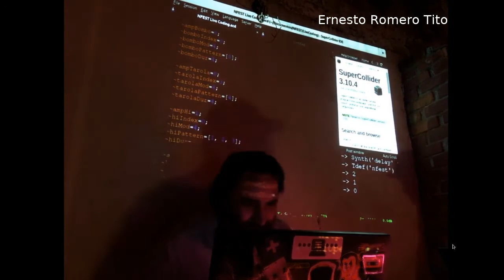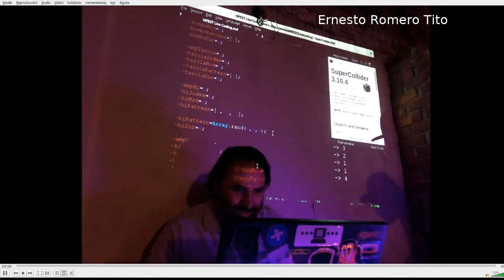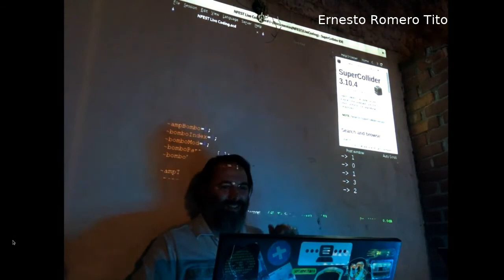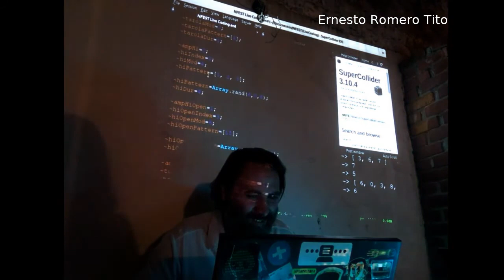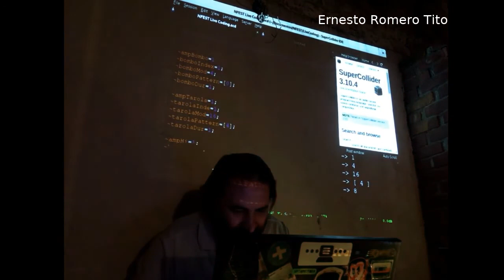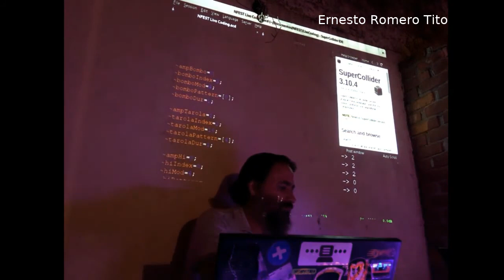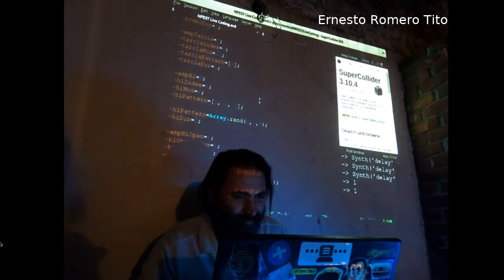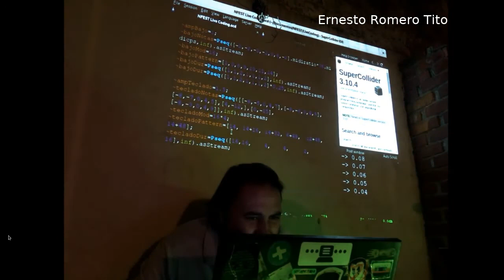Eulerroom Equinox 2020 - PiranhaLab - Ernesto Romero Tito - 19 March 2020 21:30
Eulerroom Equinox 2020 live performance by Ernesto Romero Tito from PiranhaLab

Algoconcert organized by PiranhaLab.